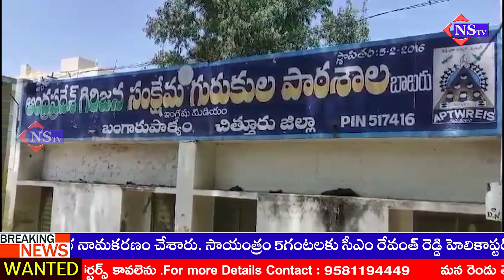పాఠశాలలో ఇంగ్లీష్ మీడియం ఉన్న, ఇంగ్లీషు పదాలకు అర్థం తెలియని విద్యార్థులు..|| school @NSTVlive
learn english,how to give demo class in english medium school,demo class in english medium school,english,20 difficult english words with meanings,english speaking,silent letters in english words list,silent letters in english words,want to learn english but words dont come to mind,how to score good marks in english board exam,mind goes blank when i speak in english,english lesson,english classes,how to score good marks in english literature